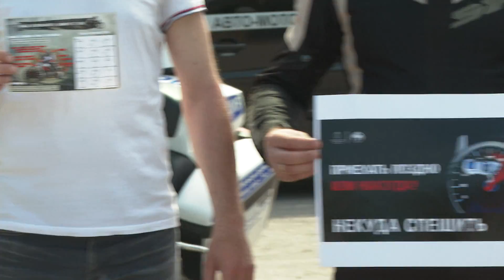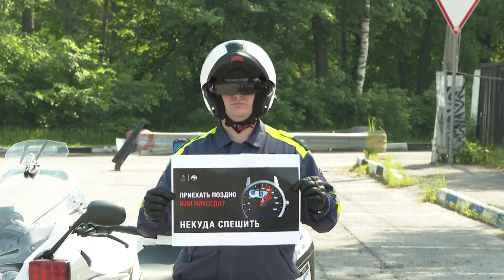Мотосезон открыт, чему очень рады любители двухколесного транспорта.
Мотосезон открыт, чему очень рады любители двухколесного транспорта. В их числе студенты, вышедшие на каникулы. Многие из них в этот период катаются на скутерах, мотоциклах. Конечно, в этом нет ничего безобидного. Молодежь зачастую пренебрегает необходимой мотоэкипировкой, что порой приводит к печальным случаям. Во избежание неприятностей, сотрудники ГИБДД проводят профилактическую работу с молодежью.